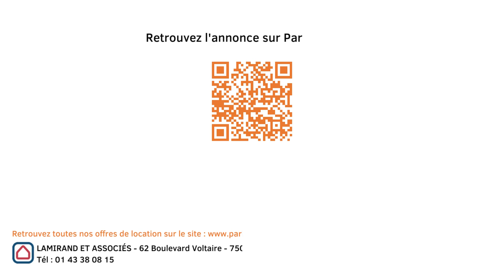Bd Richard Lenoir 75011 PARIS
Situé Boulevard Richard Lenoir, l'agence Lamirand et associes vous propose un joli 2 pièces refait entièrement à neuf, composé d'une entrée desservant une belle salle de bains, ainsi qu'un grand salon avec cuisine ouverte donnant sur une chambre séparée.